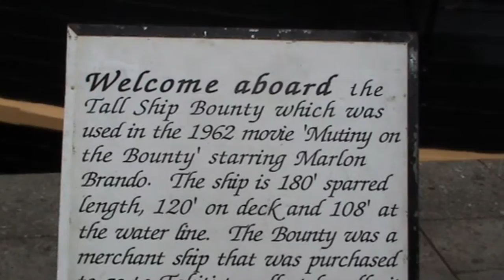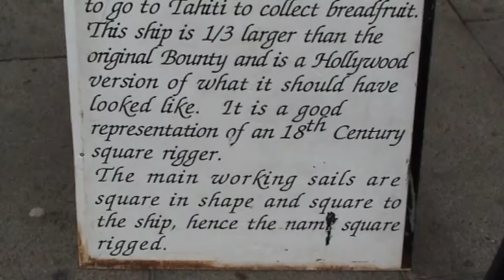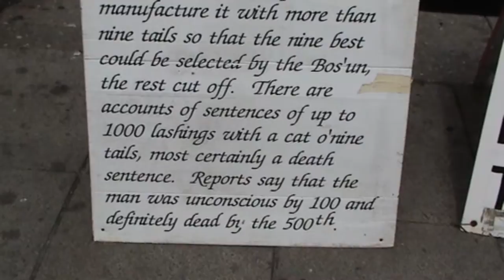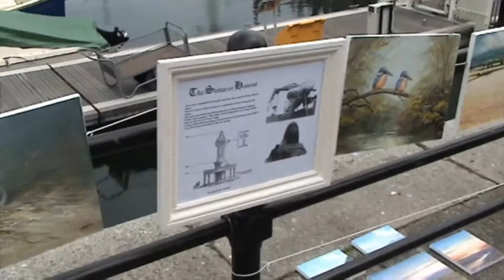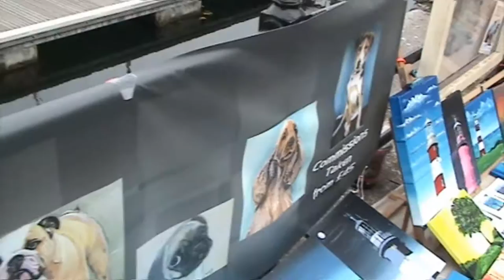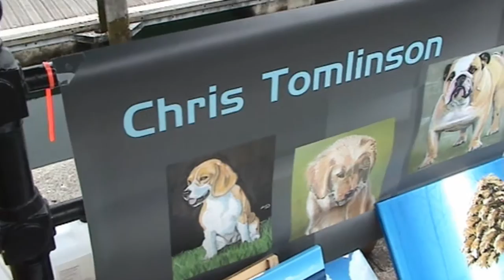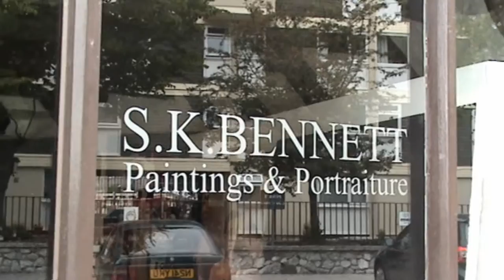Captain Raiven and the bandits. at Plymouth Barbican Pirate weekend 21. 22 May 2011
Thanks to everyone involved in Plymouth Pirate weekend 2011. It was a great fun place to be